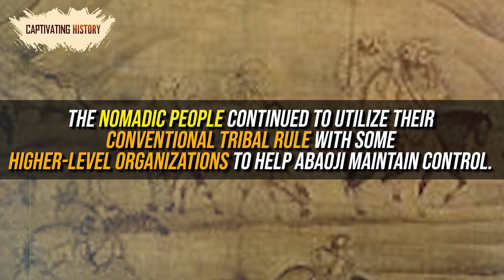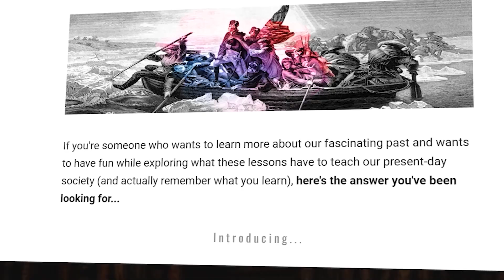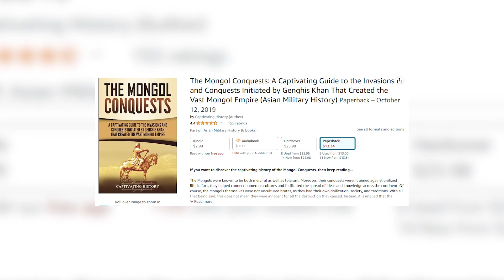How Successful Was the Mongol Empire?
The Mongols were known to be both merciful as well as tolerant. Moreover, their conquests weren’t aimed against civilized life; in fact, they helped connect numerous cultures and facilitated the spread of ideas and knowledge across the continent. Of course, the Mongols themselves were not uncultured brutes, as they had their own civilization, society, and traditions. With all that being said, this does not mean they were innocent for all the destruction they caused. Instead, it is implied that the Mongols weren’t like fire, causing annihilation wherever they passed. They were more like water, capable of causing floods and carving mountains while at the same time creating fertile soil and giving life.